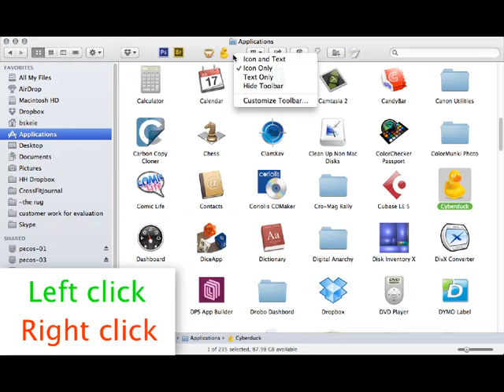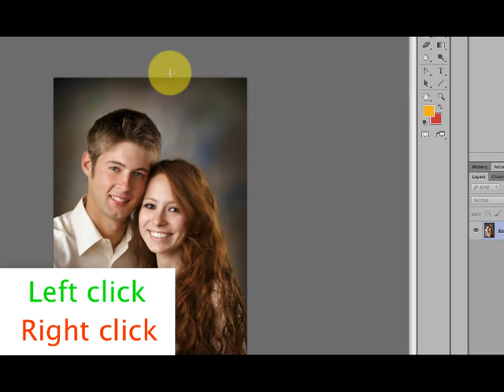Speed Tips for Mac Finder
Learn how photographers can use the Mac Finder to optimize workflow today!